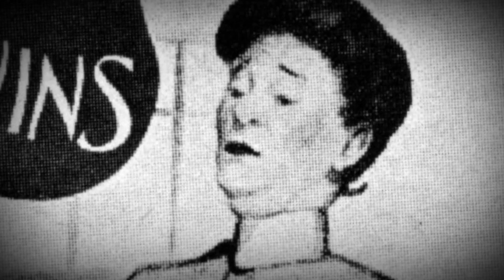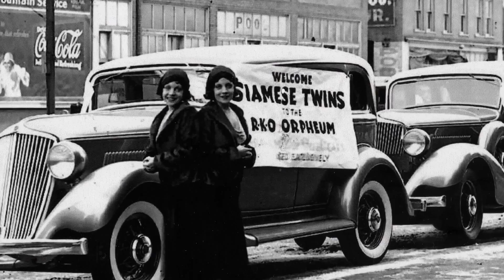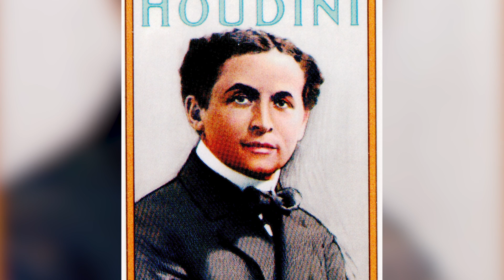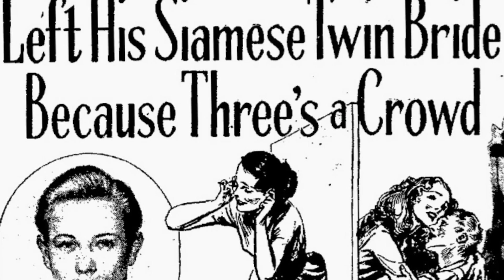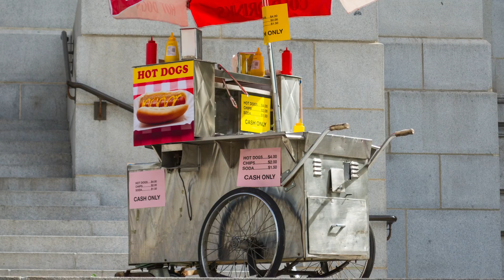The Untold Truth Of The Conjoined Hilton Sisters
Thankfully, circus sideshows are a thing of the past, even if the point-and-laugh nature of them isn’t all that different from the reality TV craze of today. Like reality TV, the sideshow circuit had a pair of Hilton sisters, but they were a far cry from the socialite family you associate with the name.

Daisy and Violet Hilton were conjoined twins that were attached at the back, and sadly, almost everyone they came across only saw them as a financial opportunity. From their difficult early life to their film career, let's take a look at the untold truth of the conjoined Hilton sisters.

Their mother sold them | 0:00
They were talented performers | 1:19
They never saw their paychecks | 1:43
Legal troubles lead to freedom | 2:49
On to Hollywood | 4:02
Their love lives weren't great | 4:44
Trying to make it work | 5:37
The End | 6:34